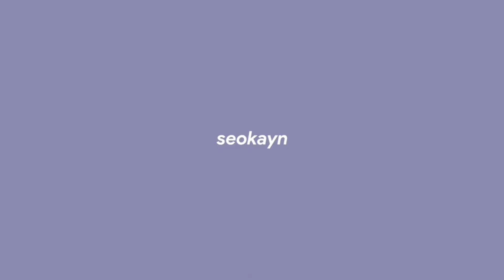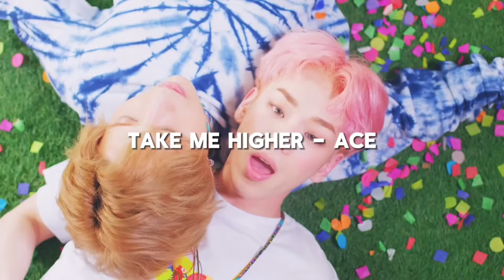Actual summer kpop songs (part 1)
faq:
Name: xai
Age: 15
ethnicity: Mexican
pronouns: they/them

Tags: &team song ranking kpop fandom war txt fandom kingdom videos kpop unpopular opinions kpop enhypen song review Got7 kpop light stick review light stick bts astro fandom moa kpop title tracks comeback kpop Loona gfriend comeback review kpop girl group kpop discography kpop sad opinions kpop milk boy group songs nct review kpop bts kpop stan list kpop bias list kpop ult bias astro dkb lucy ult bias ult group soloist k soloists girl soloist male soloist kpop music video music video seventeen review debut album debut ep album review kpop fandom album 1the9 itzy Ateez p1harmony aespa Everglow straykids Riize boynextdoor zerobaseone NEWJEANS summer kpop songs sistar